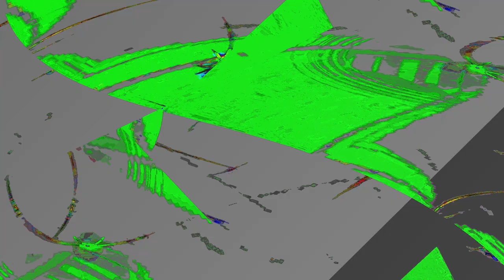[EPILEPSY WARNING] Movie 24 01 04 21h47m42s